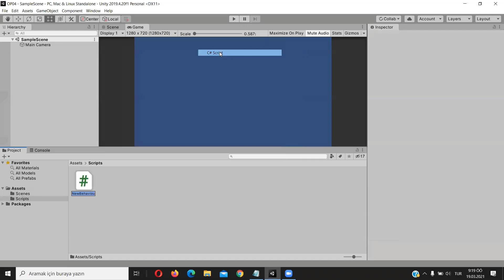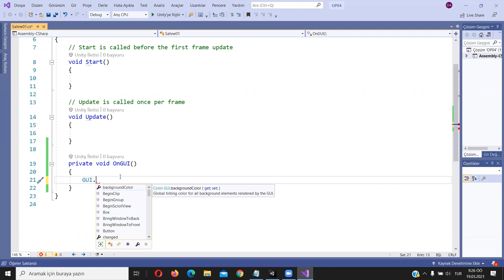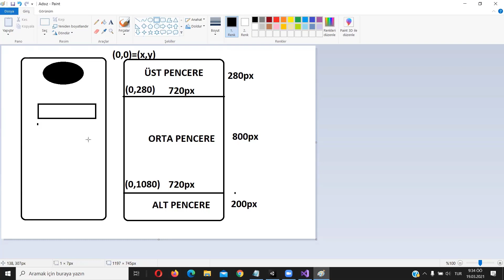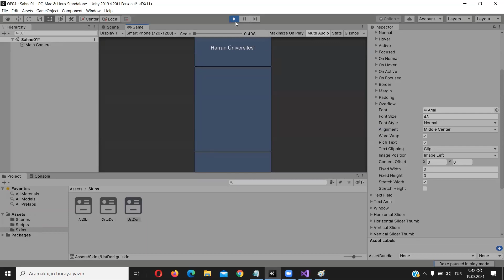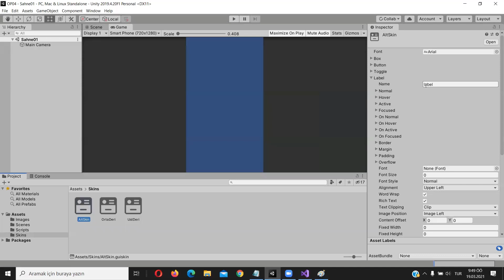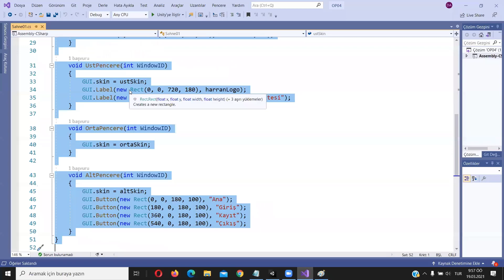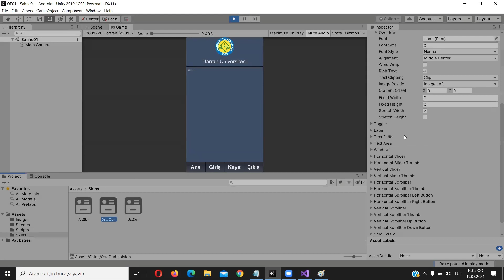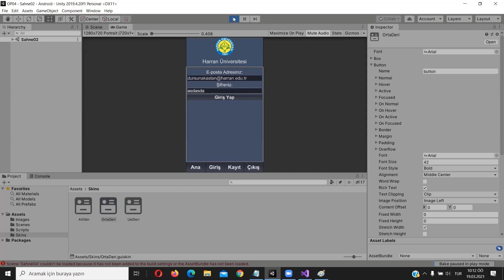Oyun Programlamaya Giriş 04 - GUI ve GUILayout ile Grafiksel Kullanıcı Arayüzü